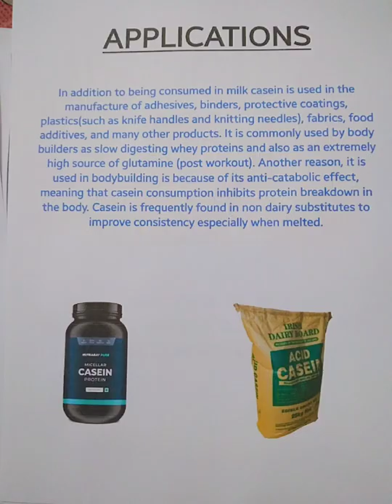Study of quantity of casein present in different samples of milk| CHEMISTRY INVESTIGATORY PROJECT.